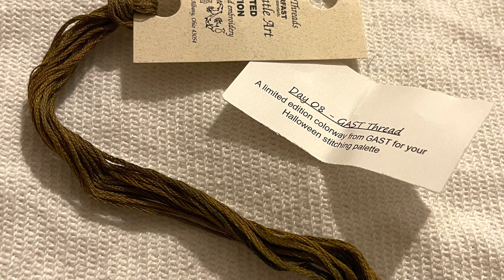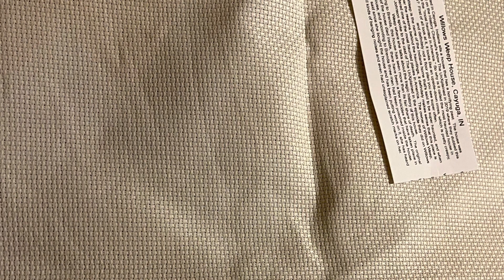Vlogoween October 8th 2022 | A day off, but like... I am somehow LATE? | Back on my boo sheet 👻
🥰Hello🥰

In today's video we will be vloggin

Etsy Shop!

by using code AbigailMarie007 you will save 15%
*Diamond Art Club: Abigail15
*CraftsyArt AbigailMarie
Cateared 10Abigail